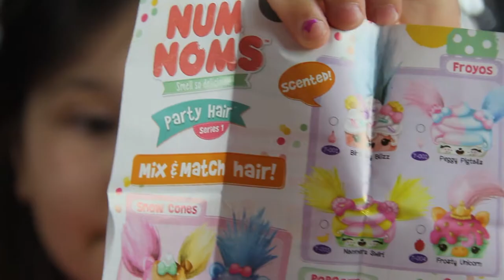Num Noms Sparkle Smoothies Lip Gloss Valentine's Countdown Day 8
We love the Num Noms Sparkle Smoothies and they smell yummy!  Come watch as we are counting down the days to Valentine's Day and this is day 8 to see how sparkly the lip gloss is!  Let us know if you're ready for Valentine's Day yet?